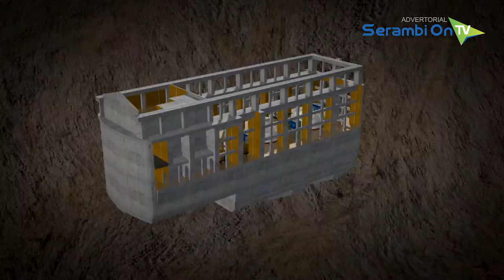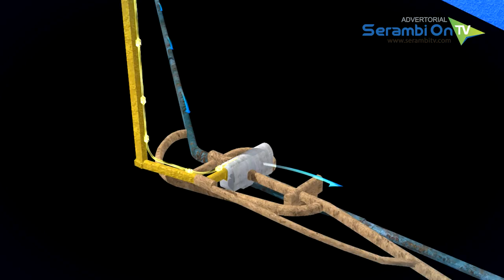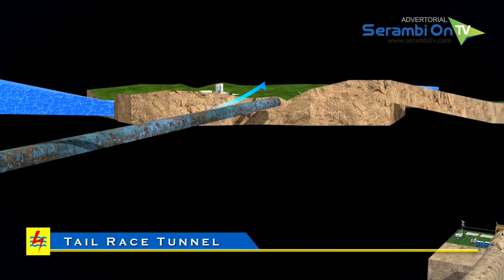PLTA Peusangan - Harapan dari Negeri Antara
Harapan dari Negeri Antara

DATARAN Tinggi Gayo yang juga dikenal dengan sebutan Negeri Antara bukan hanya indah tetapi juga menyimpan berbagai potensi sumber daya alam yang luar biasa.

PLTA Peusangan yang memanfaatkan potensi air i hulu sungai (krueng) Peusangan yang bersisian dengan Danau Laut Tawar menjadi salah satu bukti betapa hebatnya po tensi sumber daya alam di negeri ini.

Terkait proyek PLTA Peusangan 1 & 2, seorang tokoh muda Kabupaten Aceh Tengah, Zamzam Mubarak berharap proyek strategis nasional tersebut perlu dipercepat penyelesaiannya. Zamzam berharap kalaupunada kendala di lapangan bisa diselesaikan secara baik dengan duduk bersama. Karena, kata Zamzam, keberadaan PLTA Peusangan bisa mendorong ekonomi nasional dari bidang energi serta dapat meningkatkan pendapatan daerah. “Semua pihak tidak mengedepankan ego sektoral tetapi mengedepankankepentingan nasional,” kata tokoh muda tersebut.

Harapan yang lebih kurang sama disuarakan oleh Wakil Ketua DPRK Aceh Tengah, Zulkarnain. Zulkarnain berharap proyek PLTA Peusangan 1 & 2 bisa cepat diselesaikan. “Kita juga berharap pekerjaannya dapat dilakukan dengan baik sehingga ke depan persoalan krisis listrik bisa teratasi,” demikian Zulkarnain.(adv)